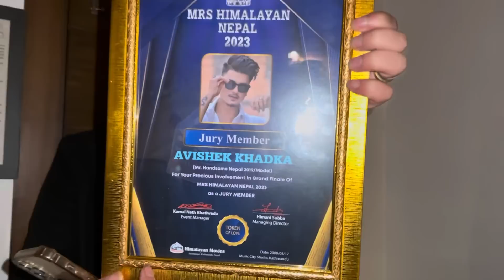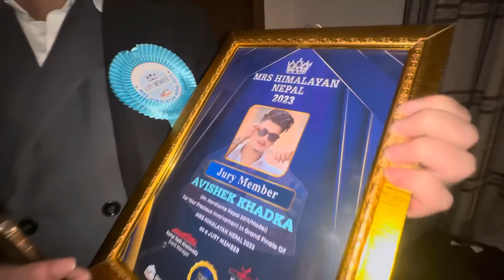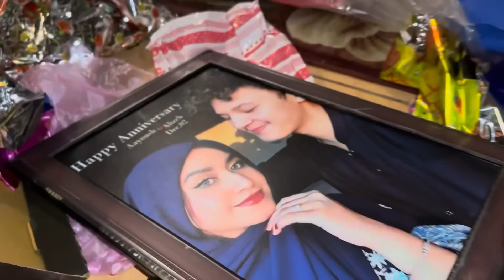Hamne khole Meet up wale GIFTS🎁 || Pani puri party❤️